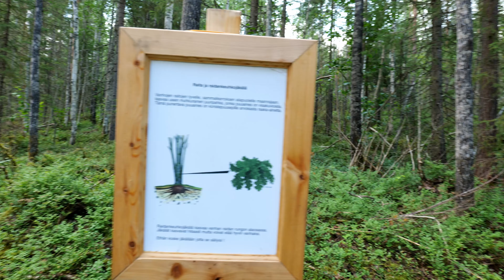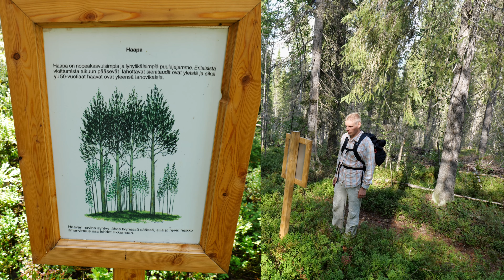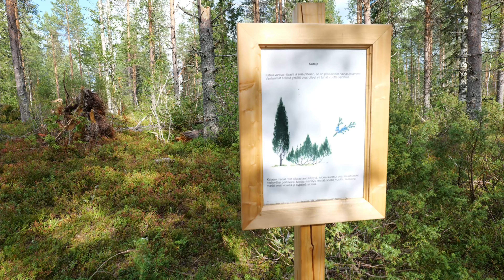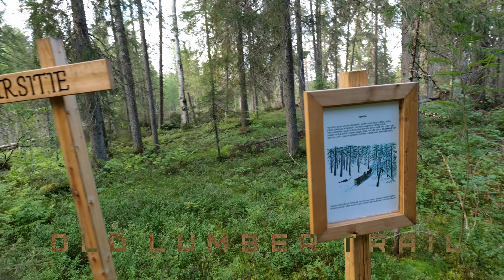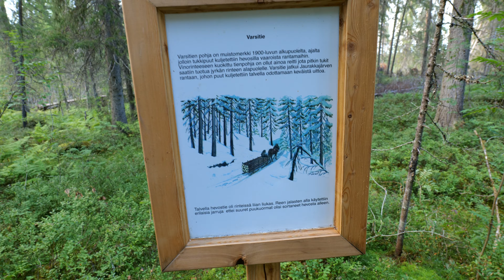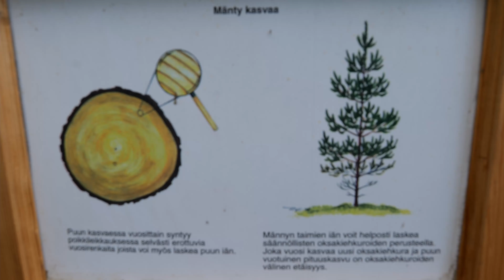Kupsun Kutsu trails in Jaurakkojärvi/Jaurakkovaara, Pudasjärvi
Three trails to the Jaurakkovaara hill in Finland up to 10 kilometers to hike. Quite some extensive damage by recent storm visible on the trail and in the surrounding forest. Trail will likely be cleared by next summer. There is two lean-tos, goahti and sauna along the trail.

Table of contents:

0:00 Starting area
0:45 Lichen on trees
1:08 Aspen leaves in the wind
3:45 Lean-to next to a pond
4:30 Dwarf
4:45 Ant hill
5:55 Viewpoint
6:25 Goahti
6:55 Old lumber route
7:30 Lean-to & sauna
8:07 Horizontal pines